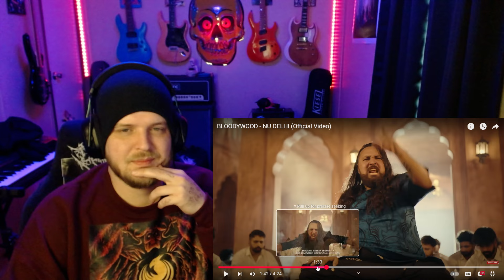METALHEAD ENVIES| BLOODYWOOD| "NU DELHI"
🤦🏻‍♂️sorry guys didnt realize my voice changer was on